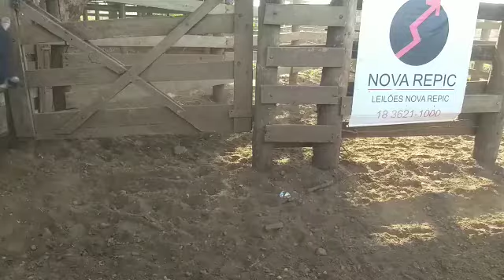LOTE 41 10 MACHOS HOJE 18/08/2021 QUARTA FEIRA DAS 7h ÀS 12h - CURRAIS NOVA REPIC -ARAÇATUBA/SP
HOJE 18/08/2021 QUARTA FEIRA DAS 7h ÀS 12h - NOS CURRAIS  NOVA REPIC -ARAÇATUBA/SP